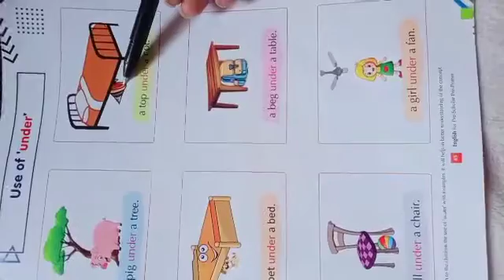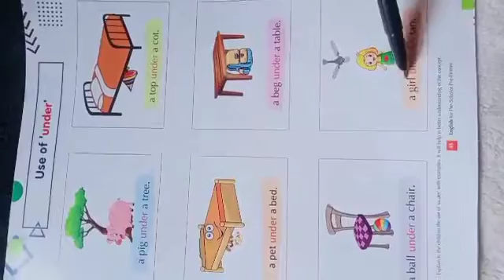KG2 CLASS ENG ORAL P NO 45